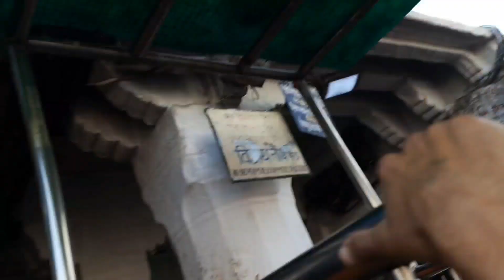Baba BAIDYANATH Dhaam Deoghar Vlog || Without Money | Part-2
Baba dham vlog
deoghar vlog
deoghar tour vlog
RAS VLOGS DOGHAR